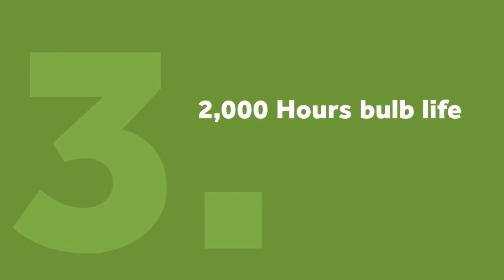vstar g9 halogen bulb 40 watt halogen bulb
VSTAR 6pcs G9 Halogen Bulb, 40-Watt 120-Volt Base G9 Halogen Bulb
It is replacement halogen light bulbs for may uses including ceiling lights, table/desk/floor lamps, cabinet lighting, closet lights, outdoor lights for home, office, restaurants, and stores. All bulbs are brand new and high brightness and long life.